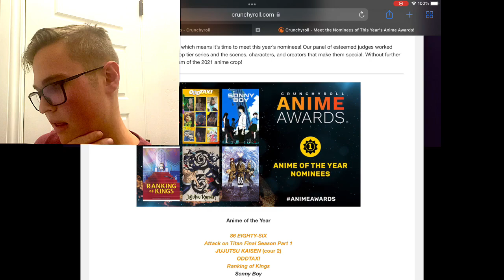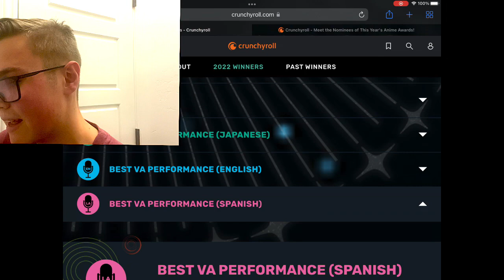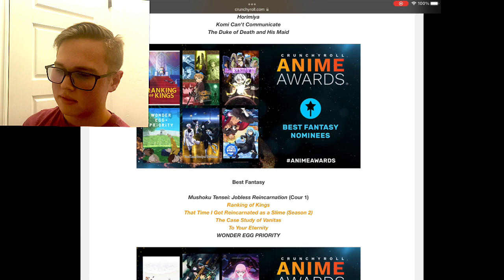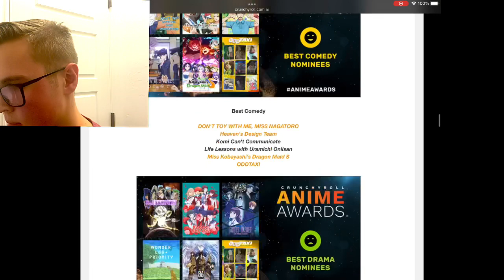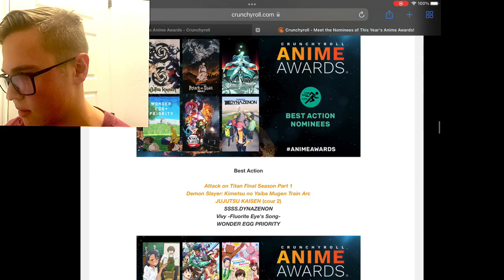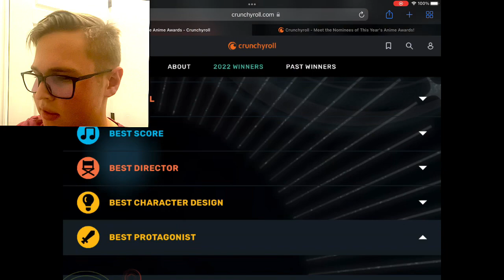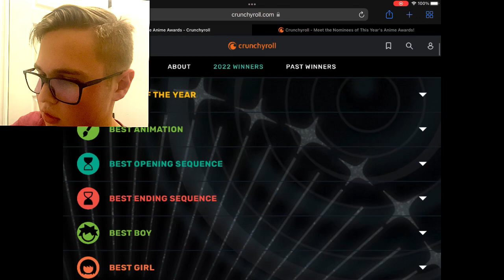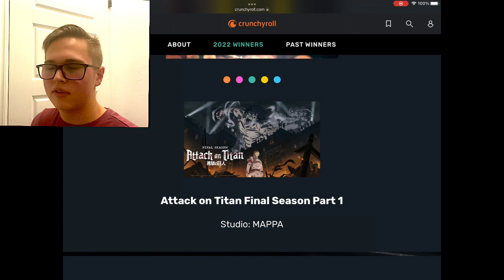The ANIME AWARDS were…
This is my reaction to the Crunchyroll Anime Awards. There are quite a few things that I am unhappy with.